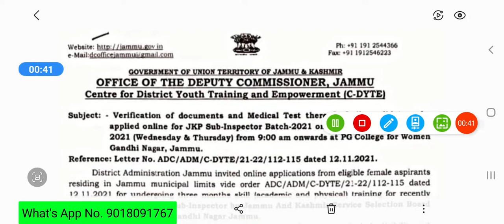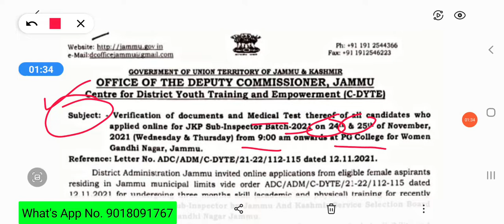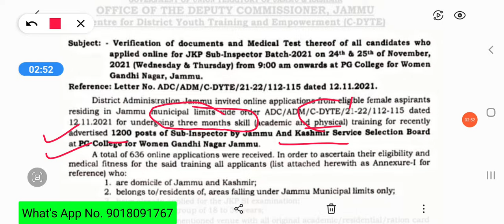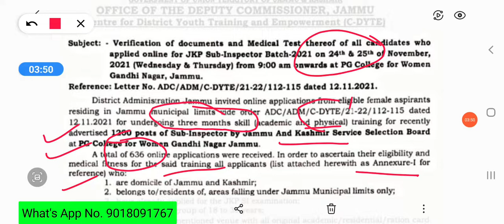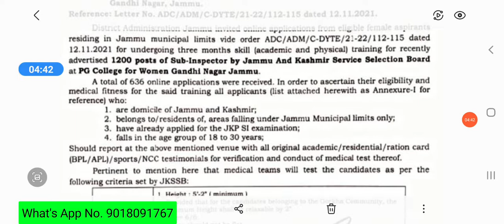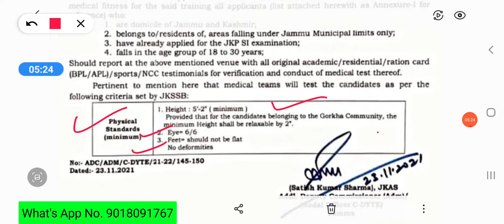Free Coaching for JKPOLICE SUB INSPECTOR | Post 1200 | JKSSB Recruitment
🌻 *Hello to all dear Aspirants...* 🍁
Wait is over now 👍
🌻 _We are glad to inform you that , We have officially launched our Academy App_ "Nucleus of Knowledge Academy"

👉So install it right now ✅

🍁 *You will get our Academy notes there.
(Free PDFs)*

🍁 *Test Series  for All Exams of JKSSB, KAS Prelims, JKPSC Assistant Registrar, SSC, NTA UGC NET, JKPOLICE S.I and others* ...!  .

👉here is the link 👇👇👇👇
or Download it from play store.
(If you like our App so don't forget to rate the App)

👉J&K Reorganisation Act, 2019 MCQs Videos Links :-

 SECTION: ACCOUNTANCY AND BOOK – KEEPING BY
 Dr. SUMEET KOUR (CLASS TIME : 12 P.M MONDAY TO FRIDAY)

SECTION: SCIENCE (FOR ACCOUNTS ASSISTANT, CLASS IV , SSC CGL SSC CONSTABLE RRB NTPC)
(CLASS TIME : 2 P.M (MONDAY TO FRIDAY)